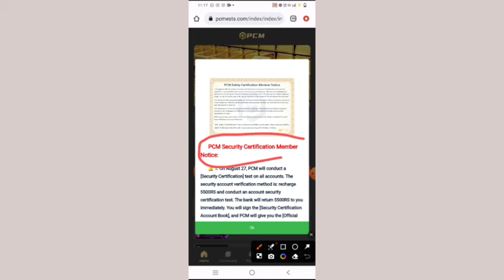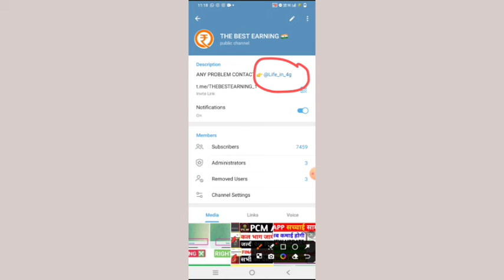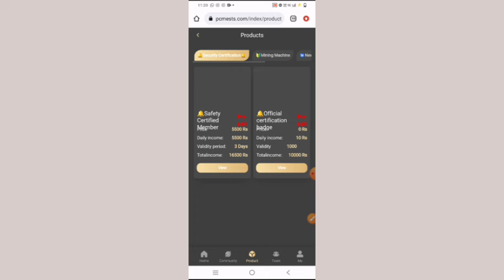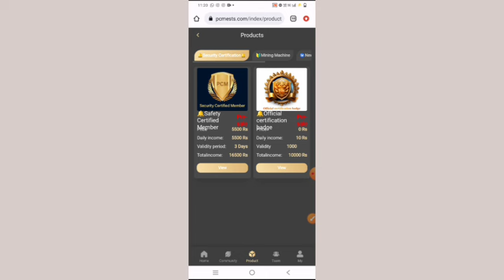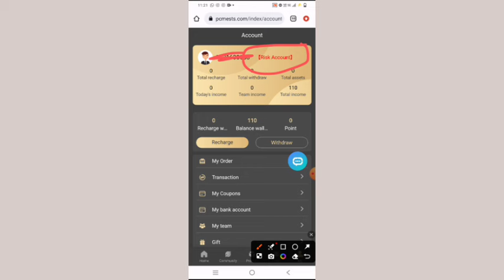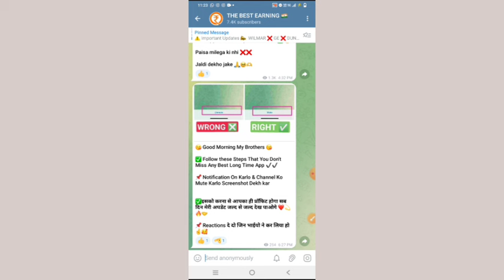Pcm earning app risk account problem||new update today||real or fake||withdrawal process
Pcm earning app||Pcm app risk account||security certification kya hai||buy kare ya nhi||27 August